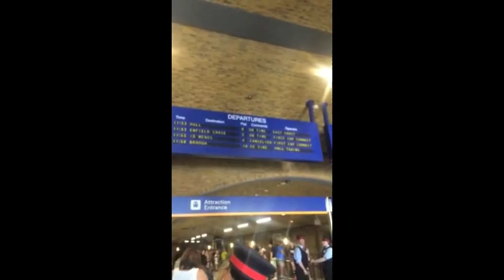DisneyVlog || Part One || Airports & the Hogwarts Express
I know this blog is a bit choppy but it's my first time vlogging guys!

Was going to try to a fit a couple days into vlog but our traveling and Universal Orlando videos took up more space then I planned.